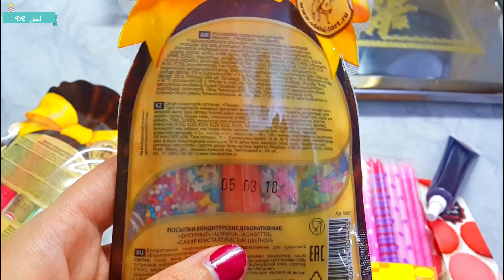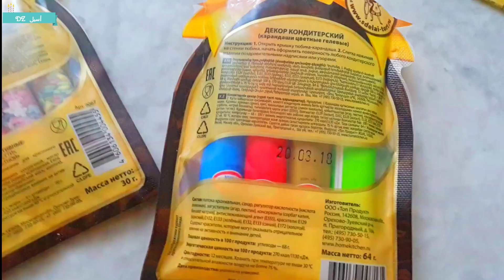هكذا احتفلت بعيد ميلاد ابنتي أسيل| أسيلDZ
السلام عليكم أحبائي بعد غياب طويل عدت لكم بفيديو من أحلى ذكريات العام الماضي ألا و هو عيد ميلاد ابنتي أسيل
© La musique A day off est réalisée par Nicolai Heidlas.